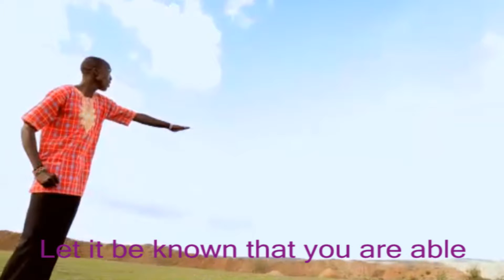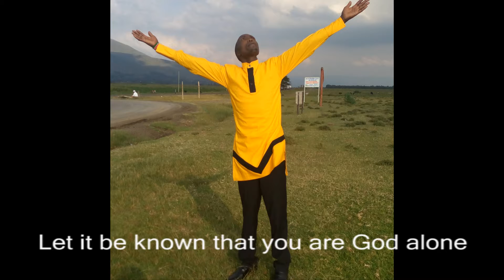Bungei Noah - Tenda